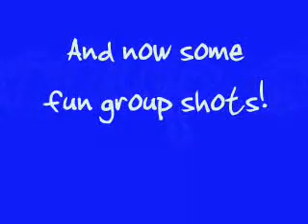The Miracol "6 pack" is almost 6 weeks old!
Chela and Napoleon had 6 puppies on July 15th 2008. The babies are now almost 6 weeks old. They're active, friendly, playful... and KEEPING ME BUSY!! :)